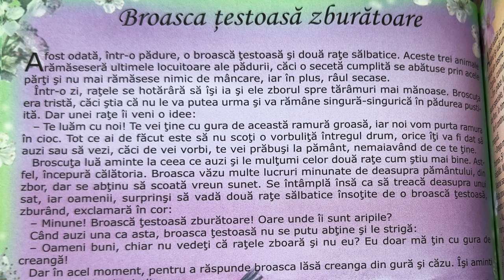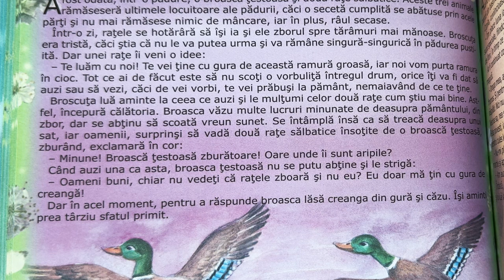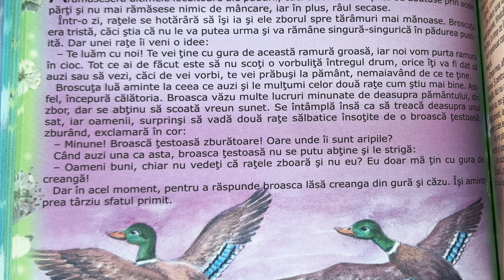Broasca țestoasă zburătoare 🐢 Povești pentru copii în limba română | Povești scurte 4K (151/365)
Povești noi cu broasca țestoasă zburătoare pentru copii. Povești pentru copii în limba română. Povești scurte audio în 4K. Să citim o carte de poveste împreună. Basme și povești de lectura.

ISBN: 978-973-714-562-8